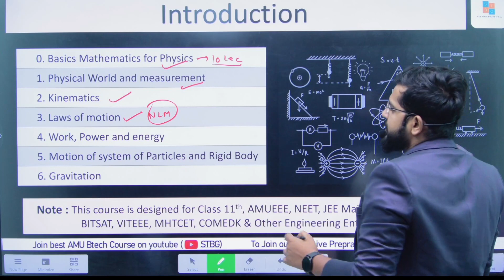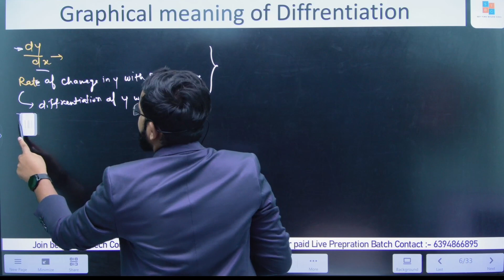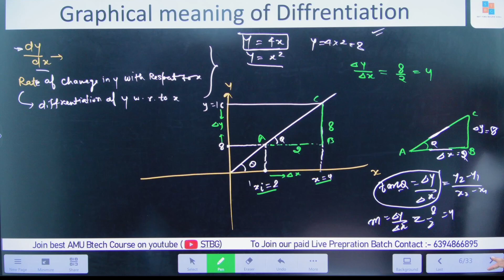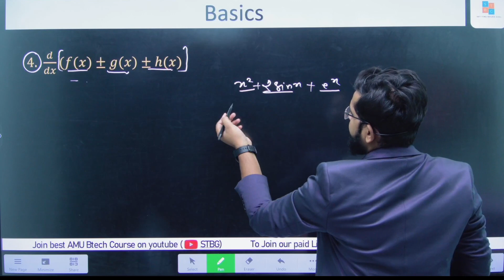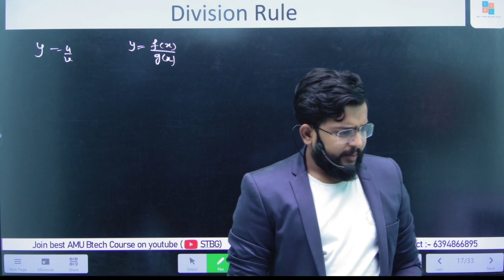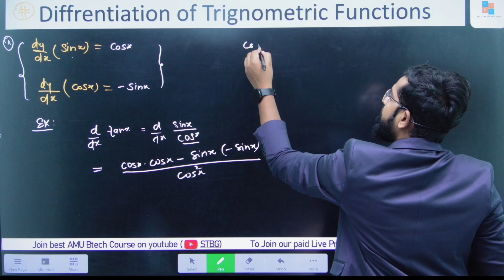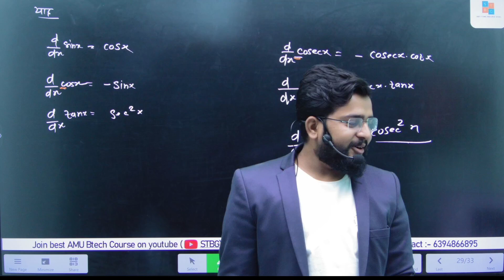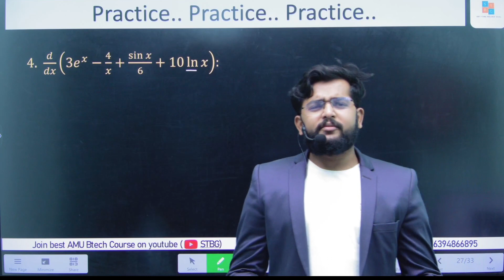"Mastering Differentiation: Essential Math for IIT JEE Physics | AMUEEE 2024, JEE MAIN 2024, NEET"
Important links -

Welcome to my physics lecture series! In Lecture 4, we dive deep into the fundamental concept of Differentiation, a crucial topic for success in IIT JEE Physics, AMUEEE 2024, JEE MAIN 2024, and NEET. I'll break down the basics, provide clear explanations, and offer practical examples to help you grasp this mathematical tool for physics. Whether you're a student preparing for competitive exams or simply want to strengthen your physics foundation, this video is a must-watch.

STBG Academy is a reputable coaching center located in Aligarh, and it is associated with the parent company "Set Time Bound Goal". Sandeep Vishwakarma is the director of the coaching center.

STBG Academy is known for providing online coaching for various entrance examinations, including AMU B.Tech, AMU BSC, AMU Class 11th & Diploma, JMI, JMI Diploma & CUET UG science and Boards, CBSC Board, ISC Board, and U.P Board. The coaching center also offers counseling courses for various entrance examinations, including AKTU Counselling, JOSSA Counselling, WBJEE Counselling, CUET Counselling, JEC Chandigarh counselling, JAC Delhi Counselling, HBTU Counselling, MMMUT Counselling, and All India Engineering Counselling.

STBG Academy has high qualified and experienced faculty members who have earned B.Tech and M.Tech degrees from top engineering colleges.

The coaching center has a mobile application named "STBG Academy," which is available on the Play Store. Students can also connect with STBG Academy through their

Students can also join their Telegram group and connect with them through their WhatsApp chat For CUET BSC, CUET B.tech, CUET B.pharma students, they have WhatsApp groups

Overall, STBG Academy seems like a great place for students who are preparing for various entrance examinations and counseling courses.

"Welcome to Set Time Bound Goal, your ultimate destination for online coaching and college information for AMU & CUET, and engineering counseling services. Our channel provides you with comprehensive video tutorials and live classes to prepare for entrance examinations such as AMUEEE, AMU BSc, CUET BSc, CUET B.Tech, and more. We also offer guidance for engineering counseling services like JOSSA, AKTU, CSAB, and other national-level engineering entrance exams. Our mission is to help you achieve your goals by providing quality education and relevant information to make informed decisions. With Set Time Bound Goal, you are one step closer to success."

Differentiation basics
Differentiation in physics
Differentiation rules
IIT JEE Physics
AMUEEE 2024 preparation
JEE MAIN 2024 exam
NEET exam
Physics mathematical tools
Differentiation examples
Competitive exam preparation
Physics concepts
Math for physics
Physics tutorial
Mastering differentiation
Physics lecture series